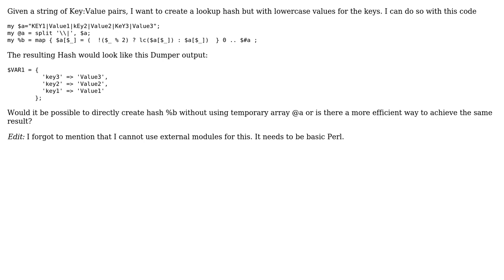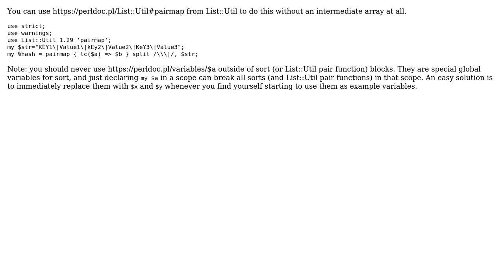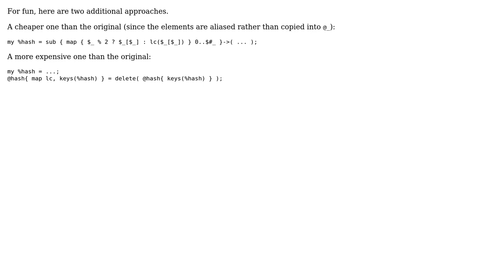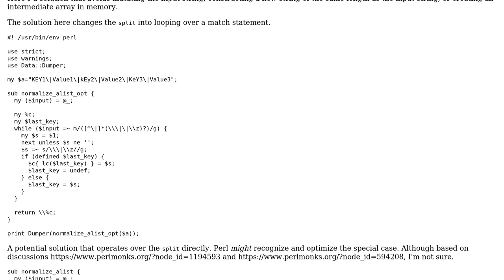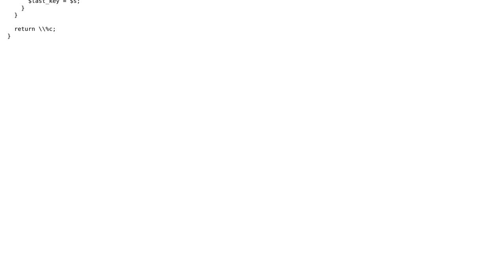Perl, Split string into Key:Value pairs for hash with lowercase keys without temporary array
With thanks & praise to God, and with thanks to the many people who have made this project possible! | Content (except music & images) licensed under CC BY-SA | Music | Images & others | With thanks to user zdim user StarGeek user Matt Jacob user ikegami user Grinnz user Greg Nisbet and the Stack Exchange Network Trademarks are property of their respective owners. You are responsible for your own actions.